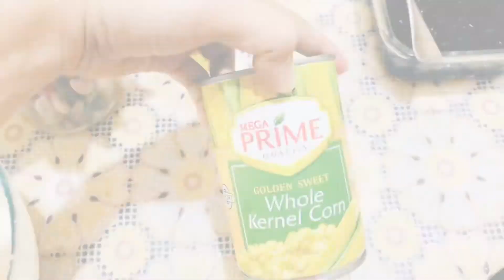JELLY CORN SALAD|PATOK PANG NEGOSYO|MURANG DESSERT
Hi guys!! Thankyou so much for watching my video! On how to make Jelly Corn Salad 🥰🥰
Ingredients:
2 different gulaman (unflavored)
1 alaska crema asada
1 alaska evaporada
1 whole cernel corn